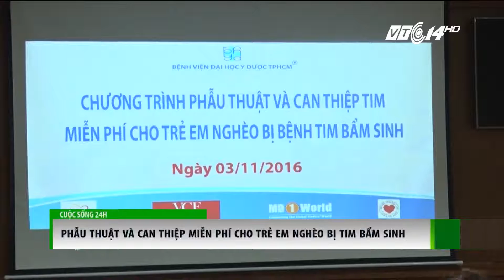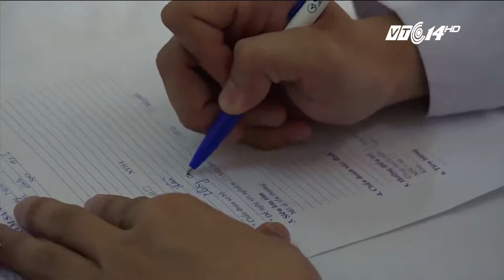(VTC14)_Phẫu thuật và can thiệp miễn phí cho trẻ em nghèo bị tim bẩm sinh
(VTC14) - Mỗi năm tại Việt Nam có 12.000 trẻ sinh ra bị mắc bệnh tim bẩm sinh. Trong đó, rất nhiều trẻ em phải chịu đựng sự đau đớn của bệnh tật một cách tuyệt vọng vì khó khăn về kinh tế, thậm chí nhiều em đã tử vong vì không thể chờ đến lúc được phẫu thuật. Chia sẻ những nỗi đau đó, Khoa Phẫu thuật tim mạch - Bệnh viện Đại học Y Dược TP HCM cùng với các chuyên gia hàng đầu Hoa Kỳ sẽ thực hiện 1 đợt phẫu thuật và can thiệp tim mạch vào tháng 11/2016, dưới sự hỗ trợ của các tổ chức từ thiện.